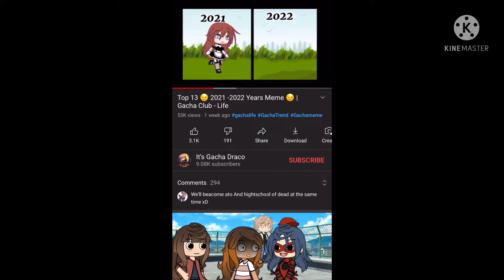2021-2022 meme ll not original